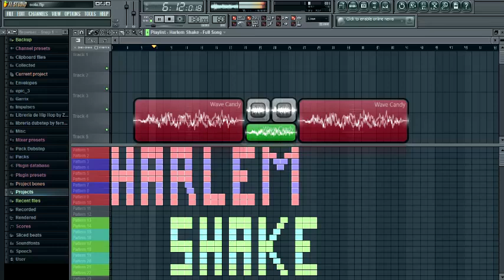Harlem Shake on Fruity Loops Studio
Se que en algun momento YouTube lo va a silenciar asi que mejor veanlo antes de que suceda lo que no tiene que suceder, puto YouTube.